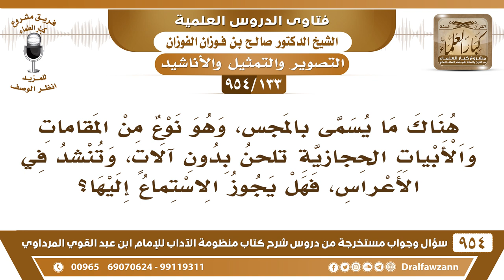[133 -954]هناك ما يسمى بالمجس وهو نوع من المقامات والأبيات الحجازية تلحن بدون آلات وتنشد في الأعراس!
-[133 /954] السؤال: هناك ما يُسمى بالمجس، وهو نوعٌ من المَقامات والأبيات الحجازيَّة تُلحن بدون آلات، وتُنشد في الأعراس، فهل يجوز الاستماع إليها؟
الجواب: والله ما أعرف المجس، لكن النساء مُباحٌ لهن الغُناء بالصَّوت المُجرد بينهن، ليس معه مزامير وليس معه إلا الدُّف فقط، وهو المسدود من جهة واحدة لا من جهتين، يُسمَّى الغربال شيء مُدور يُسد من جهةٍ واحدة فقط، هذا تضربه النساء في العُرس وتُغني بالصوت المُجرد فقط.
للاشتراك في قناة الشيخ صالح الفوزان
سؤال وجواب من شرح منظومة الآداب ( 945 ) مقطع

للاستفسار والإقتراحات والدعم
رئيس الفريق
لمشروع كبار العلماء